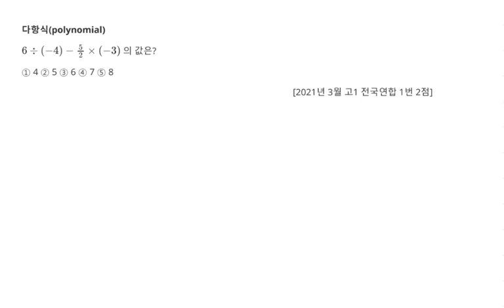2021년 3월 고1 모의고사 수학 1번 2점 다항식 정수 유리수 계산 83번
2021년 3월 고1 모의고사 수학 1번 2점 다항식 정수 유리수 계산 83번

1. 다항식(polynomial) 83번
2. 2021년 3월 고1 모의고사 수학 문제지 다운로드
3. 각종 참고서, 모의고사 강의 목록